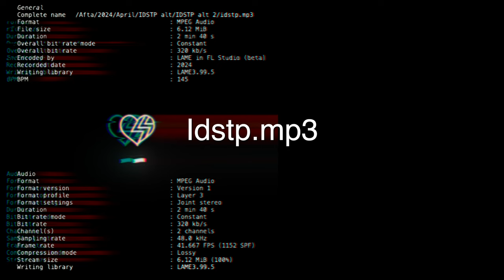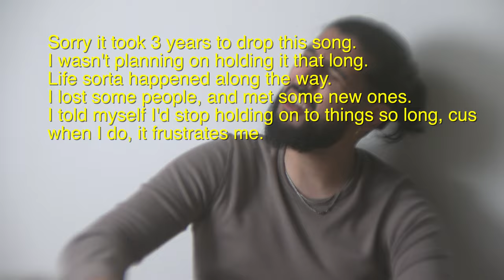idstp.mp4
sorry it took so long, we are not doing any strange 3-year hiatuses anymore.